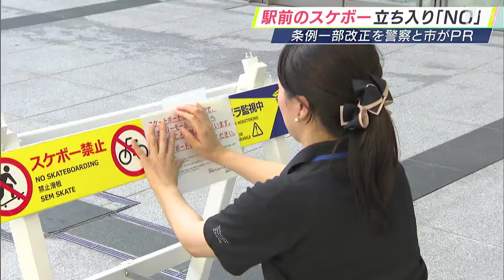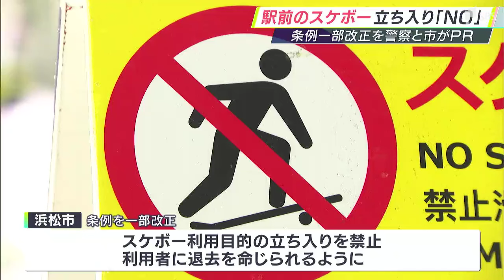駅前のスケボーは「NO」! 改正条例施行当日に警察と市がPR活動 苦情は年間で1000件超え 事件や事故も=浜松市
JR浜松駅前のエリアで、スケートボードの利用を目的とする立ち入りが禁止された条例が7月17日から施行され、警察と浜松市がPR活動を展開しました。

「ここでスケボーやっていると違反になっちゃうんで…」

17日は、警察や浜松市の職員、警備員ら20人以上が集まり、条例の改正を知らせるためのチラシを配りました。JR浜松駅近くのソラモと新川モールでは、条例によって禁止されていたスケボーの利用が後を絶たず、2023年度は関連する事故や事件が少なくとも15件確認されていました。

浜松市などによりますと、接触事故のほか、スケボー利用者と歩行者の間でいさかいが起きるなどトラブルは相次いでいて、苦情は年間で1000件を超える規模だということです。こうした状況を受けて市は条例を一部改正し、スケボーの利用を目的にしたソラモと新川モールへの立ち入りを禁止すると共に、スケボー利用者に対しては退去を命じられるようになりました。改正された条例は7月17日から施行されていて、浜松市は歩行者の安全を守りたいとしています。